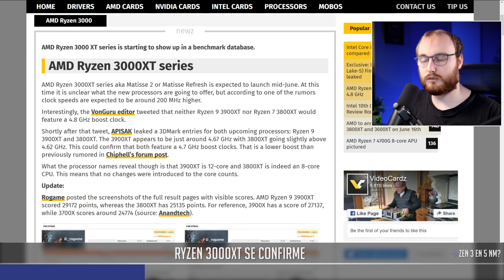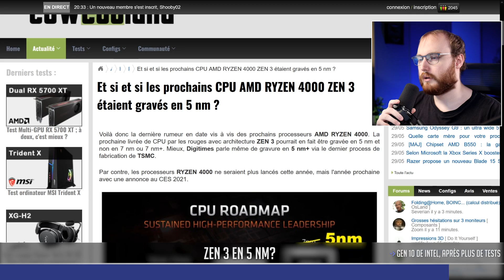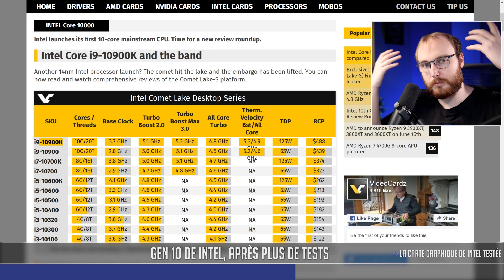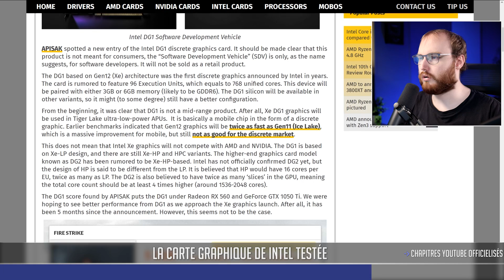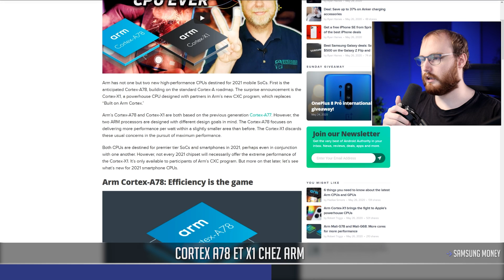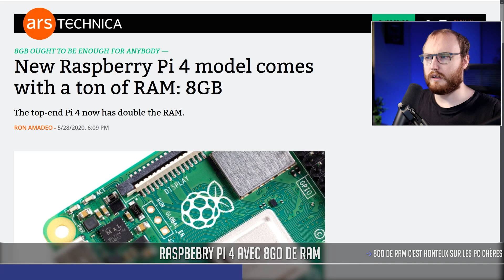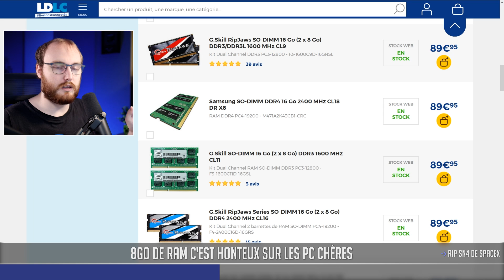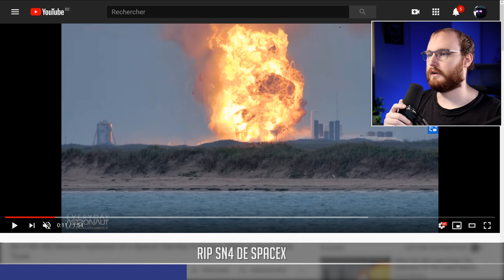Tech_Sama Show #150 : SpaceX Dm 2 , RIP SN4, Zen 3 en 5nm? Samsung Money ?!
00:00 - Introduction
01:17 - SpaceX DM 2 est une réussite
05:12 - Les Ryzen 3000xt se confirment
07:28 - Zen 3 en 5 nm?
09:47 - Gen 10 de intel après plus de tests
14:12 - La Carte Graphique de Intel testée
16:42 - Chapitres YouTube officialisés
17:40 - Cortex A78 et X1 chez Arm
21:58 - Samsung Money
23:06 - Raspberry Pi avec 8Go de ram
24:25 - 8Go de ram c'est honteux sur les PC chères
29:10 - RIP SN4 de SpaceX